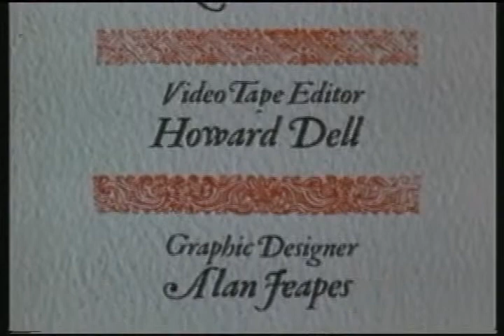BBC2 Continuity (19th September 1982)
BBC2 continuity from Sunday 19th September 1982. This clip begins with the end of King Lear, followed by a trailer for the new look on Monday nights, and then the start of Championships Darts presented by Peter Purves.